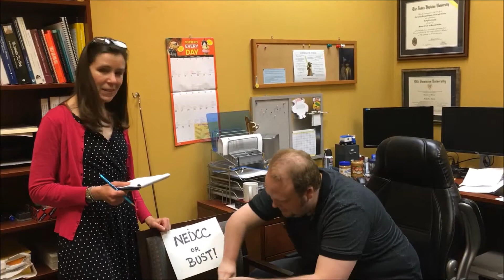Restoration of Rare Stanley Brothers Recordings - Packing for Trip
Take a behind the scenes look as the Birthplace of Country Music Museum staff prepares for their upcoming trip to the Northeast Document Conservation Center.

The purpose of the trip is to have a rare transcription disc containing a live broadcast performance of The Stanley Brothers and the Clinch Mountain Boys on the former WCYB Radio Farm and Fun Time be restored.

This disc has has been listed among the Virginia Association of Museums (VAM) Top 10 Endangered Artifacts. Over time, the degradation of the fragile, lacquer disc recording has made it unplayable and its content inaccessible.

The rare recording is being restored through grant funds from VAM, and we will be sending the disc to the Northeast Document Conservation Center for restoration.